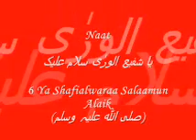6 Ya Shafialwaraa Salaamun Alaik (Madinay Ki Yadein)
Cd Name Madinay Ki Yadein
Naat Ya Shafialwaraa Salaamun Alaik (صلی اللہ علیہ وسلم)